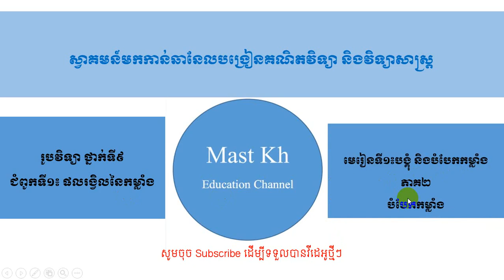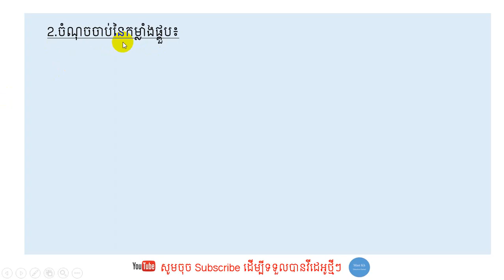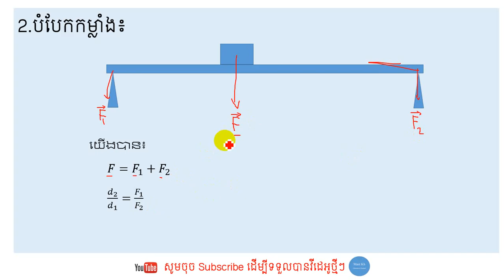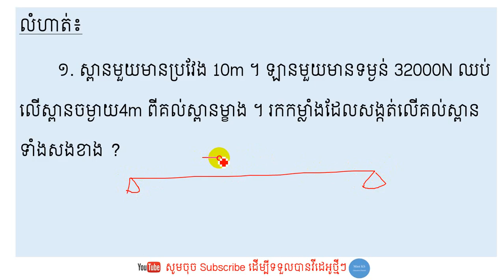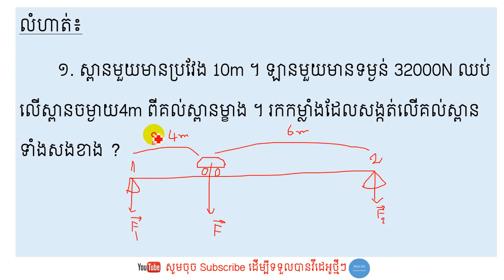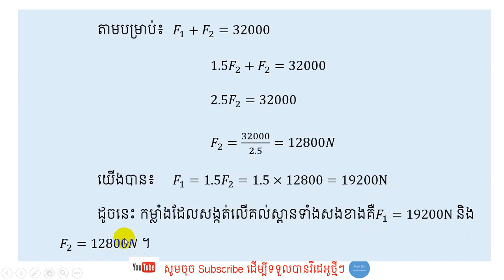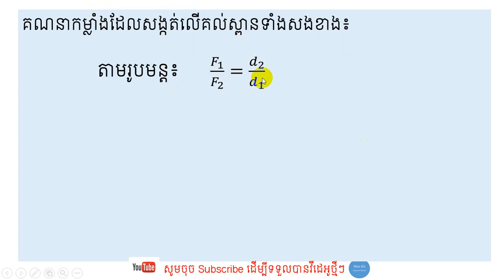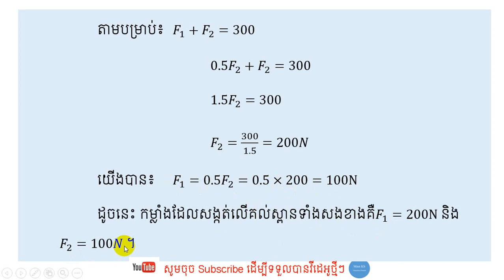រូបវិទ្យា ថ្នាក់ទី៩ មេរៀនទី១៖បង្គុំ និងបំបែកកម្លាំង ភាគ២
ស្វាគមន៍មកកាន់ឆានែលMast ។ ជួបជាមួយលោកគ្រូ ណុះ សើគី ជាមួយនឹងមេរៀនរូបវិិទ្យាថ្នាក់ទី៩ ក្នុងជំពូកទី១៖ផលរង្វិលនៃកម្លាំង មេរៀនទី១៖បង្គុំ និងបំបែកកម្លាំង ភាគទី២ ។ ក្នុងភាគនេះ យើងសិក្សាពីរូបមន្ត និងលំហាត់ទាក់ទងបំបែកកម្លាំង ។ សង្ឃឹមថា ប្អូនៗអាចយល់ពីមេរៀនមួយនេះ ។ ស្វាគមន៍រាល់ចម្ងល់ និងការរិៈគន់ក្នុងន័យស្ថាបនា ។
Welcome to learning Force lesson with Mast.